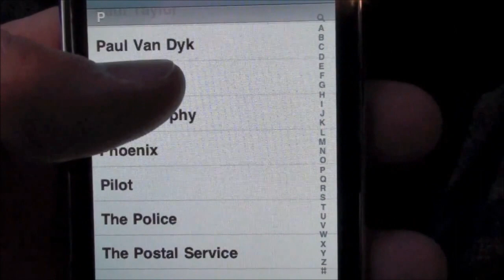Peter Guja - SYNTHENESIUM